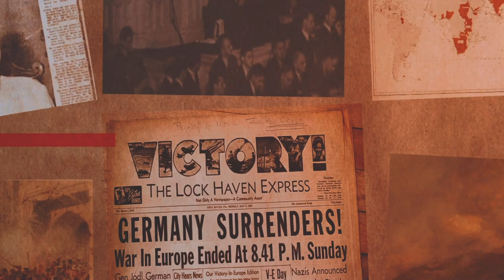India's Secret Expansion Plans for the Indian Ocean | The Necklace of Diamonds Strategy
In this video, I'm going to show you India's policy in the Indian Ocean Region, known as the Necklace of Diamonds strategy.

This is a crucial time for India – the country is on the rise, and it's looking to expand its influence in the world. And one of the ways it's doing that is through the Indian Ocean region.

This also helps India in countering China's Belt and Road initiative (The Silk Road) - especially the String of Pearls through which China has encircled India through sea and land.

In this video, I'm going to share with you what this strategy is. I think you'll be surprised by what India has in store for the Indian Ocean Region!